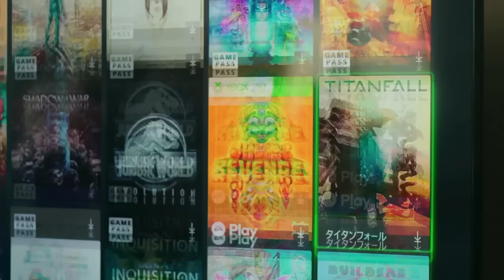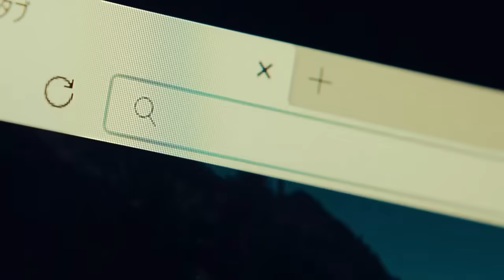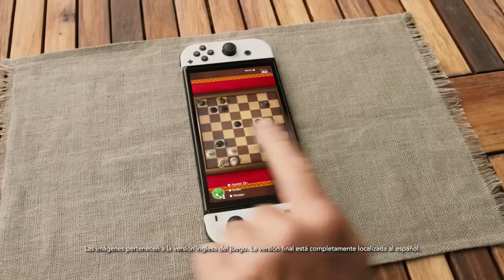🎮 Xbox vs Tencent | Ubisoft + Game Pass | Pikmin 4 SUPERA a FF XVI | Juegos GRATIS | PS5 PC - Semons